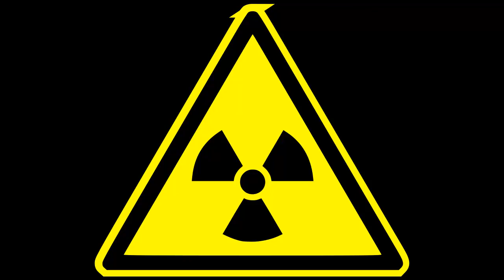TJR featuring Benji Madden - Come Back Down (Original Mix)